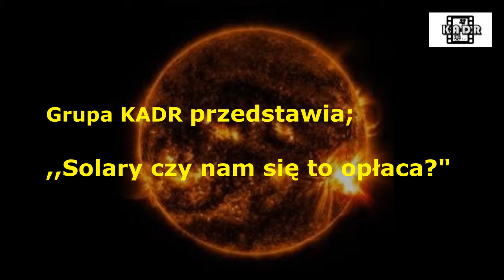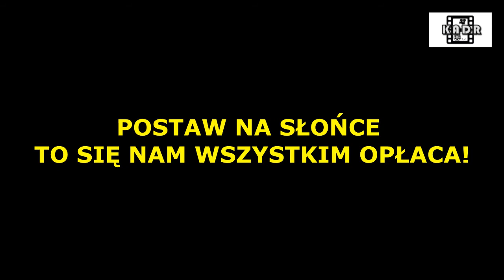POSTAW NA SŁOŃCE KADR